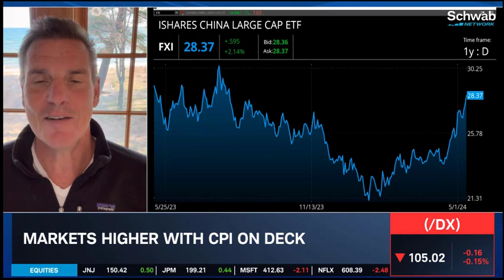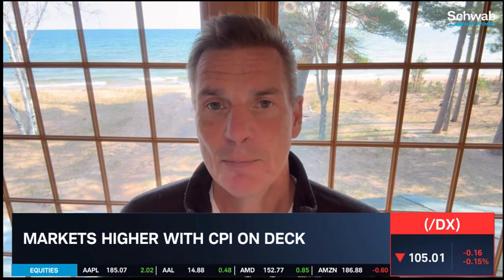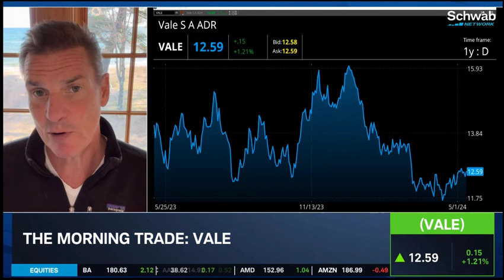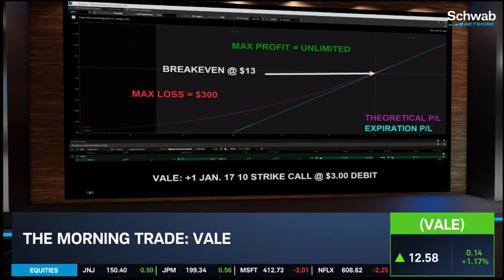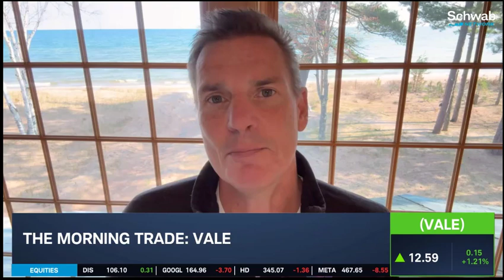VALE TRADE ALERT VIDEO